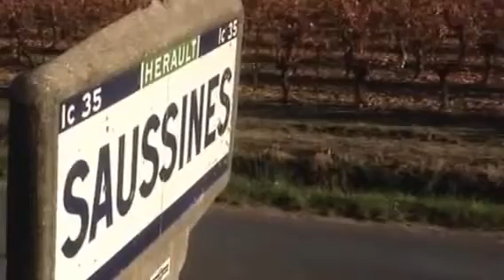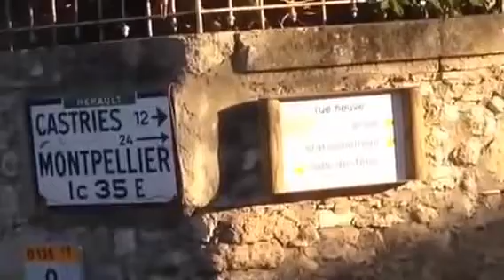Saussines, notre village